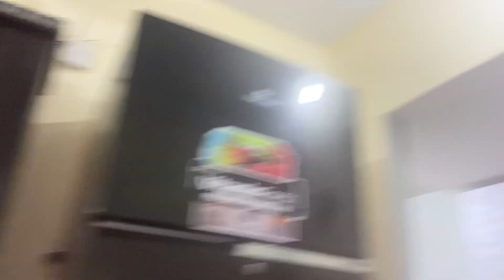1st Vlog my New home | First payment on my wife | Treat bhi milee Gaye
1st Vlog my New home | First payment on my wife | Treat bhi milee Gaye